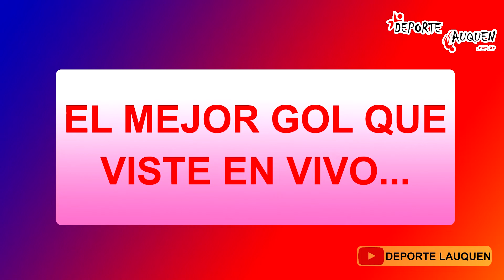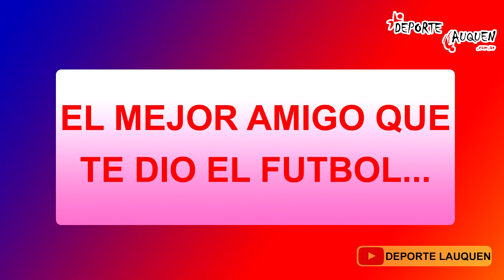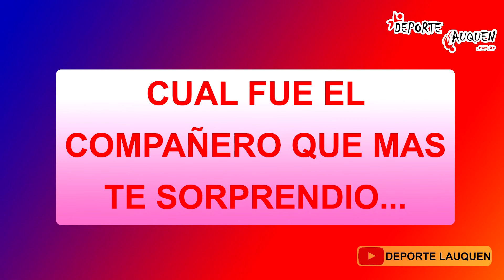Eduardo Calvo responde la 18 de Deportelauquen